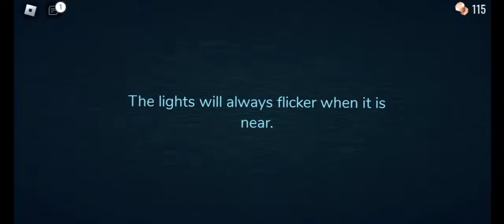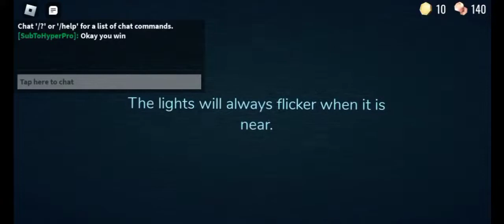Playing Doors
Thank you very much for watching this video and for all of your support! Comment down some video ideas and tell me what type of content you want more!